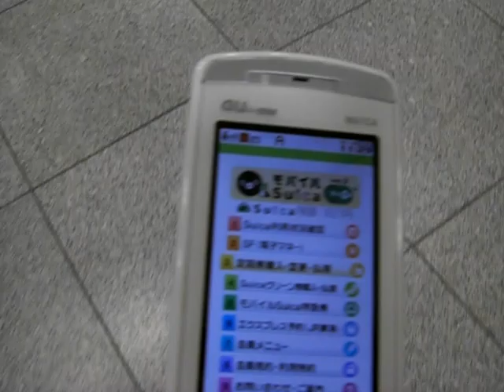モバイルSuicaでEX-ICサービス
モバイルSuicaをVIEWカードで利用し、EX-ICサービス年会費をVIEWカードで支払うと携帯がICカード代わりになります。携帯が東京ではSuicaとして、東京～西日本はEX-ICカードとして、西日本ではICOCAとして使えます。つまり携帯一台で東京～大阪間の移動がすべて済みます。